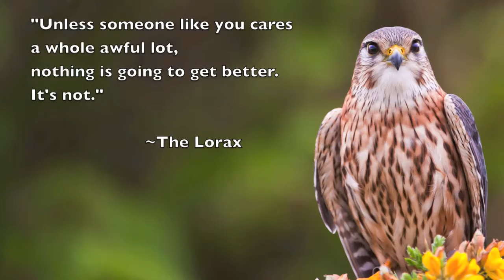FQMS Fairy Wonderful Trees 2015 16